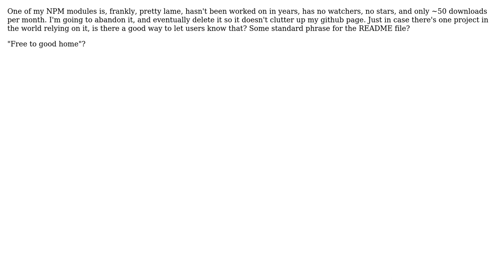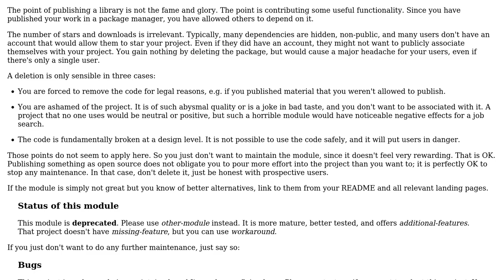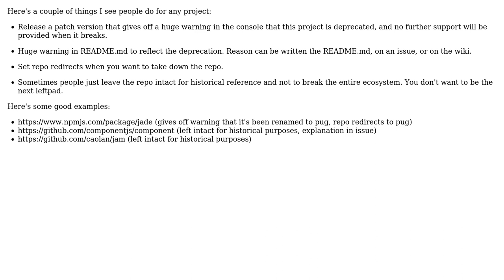Software Engineering: What's a good way to deprecate your NPM modules? (2 Solutions!!)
Software Engineering: What's a good way to deprecate your NPM modules?

With thanks & praise to God, and with thanks to the many people who have made this project possible! | Content (except music & images) licensed under CC BY-SA | Music | Images & others | With thanks to user user949300 user Joseph user amon and the Stack Exchange Network Trademarks are property of their respective owners. You are responsible for your own actions.